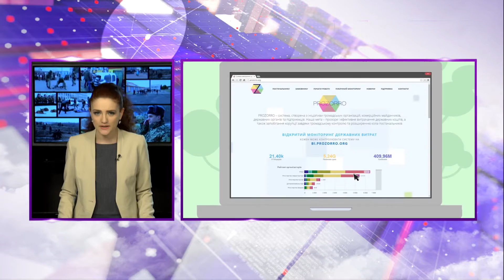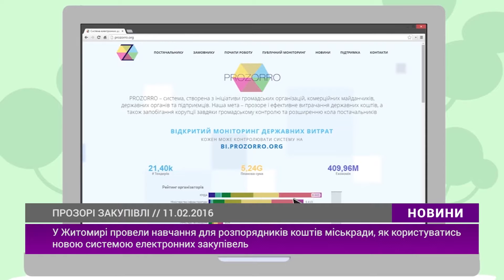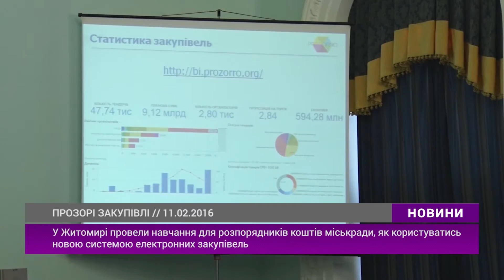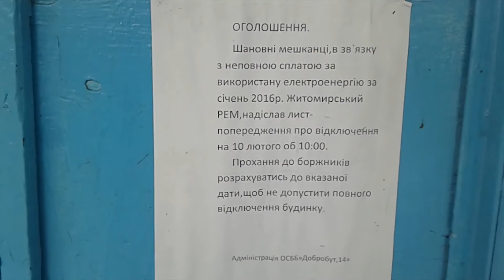Випуск "Новин" за 11 лютого 2016 року — 1 частина